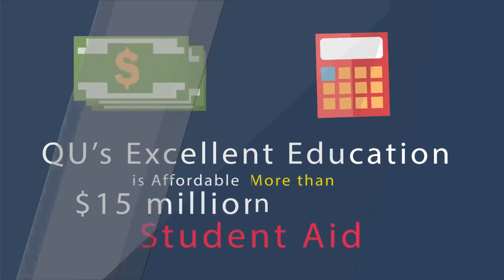2207 Why is Quincy University Right for You